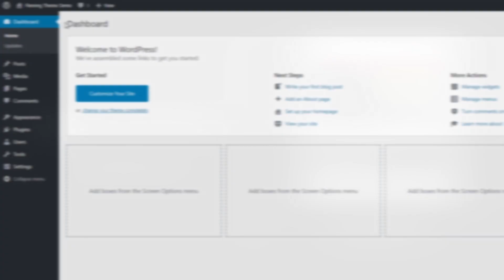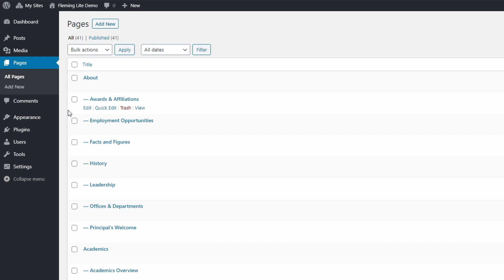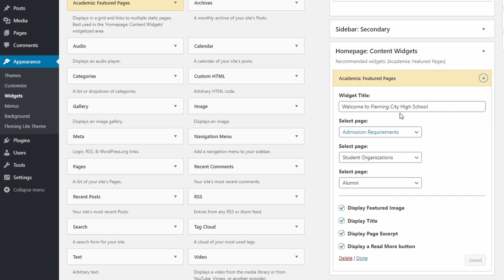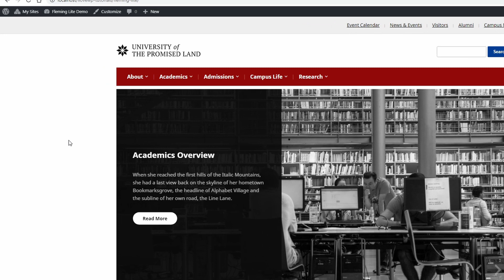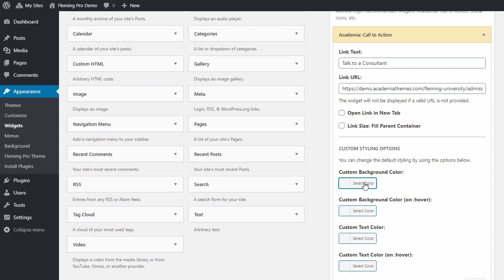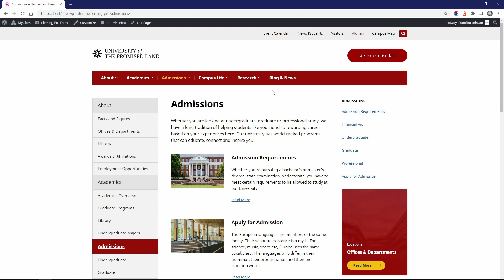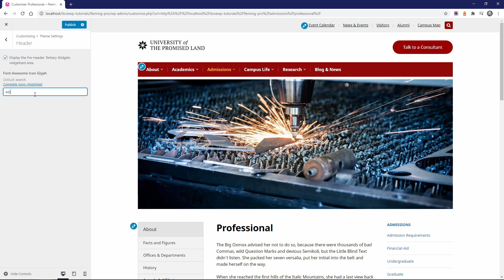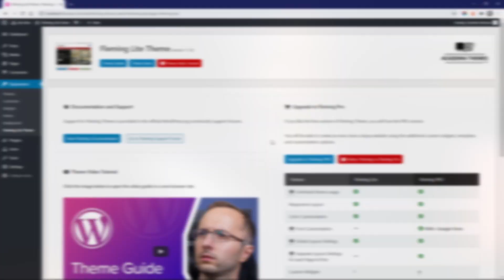Fleming Education WordPress Theme - Tutorial and Free vs Pro Theme Comparison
Fleming is a fast, clean and mobile friendly (responsive) WordPress theme. It is WCAG 2.0 (Level AAA) compliant.

0:00 Introduction
0:52 How to install the Fleming Lite theme
1:14 New website look and widgets
1:37 Theme overview
2:45 How to upload a website logo
3:05 Menu Configuration
3:42 Homepage Slideshow
4:10 Featured Pages Custom Widget
4:45 The Footer
5:05 Homepage custom templates
5:57 Theme Settings
6:58 Change Colors
7:15 Fleming PRO Features
8:55 Page & Post Layouts
9:27 Display Child Pages
10:15 More theme settings
11:52 Change Fonts
12:27 One Click Demo Import
12:45 Theme support and feedback
13:05 End